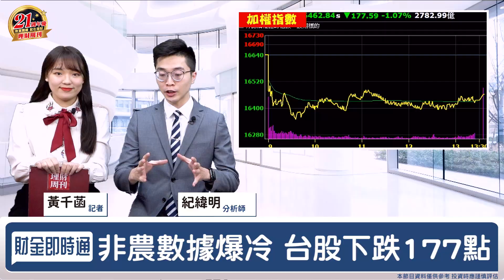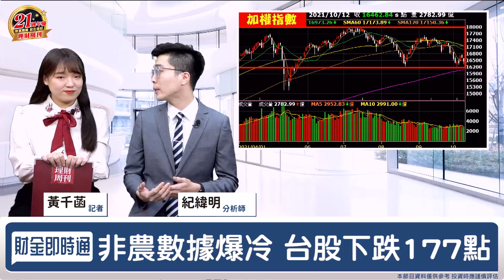財金即時通-20211012／台股掃到颱風尾 再不換股就來不及了！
紀老師周六在TG發的『非農就業報告速評』
大家都看了嗎❓嘿嘿沒怪小編沒說👀
TG滿滿寶藏大家要記得加入啊🔥
否則會錯過很多獨家消息💬
本支影片也將為您揭開非農的神秘面紗✨
🎯財經最「錢」線都在【股市新紀元】
🔸面板三喵轉三虎 反彈抄底還觀望？